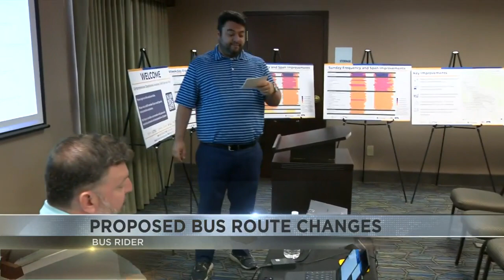City of Tucson hosting series of public meetings on proposed Sun Tran route changes